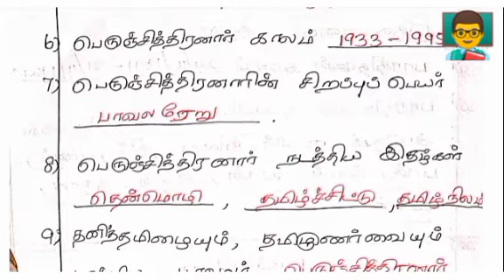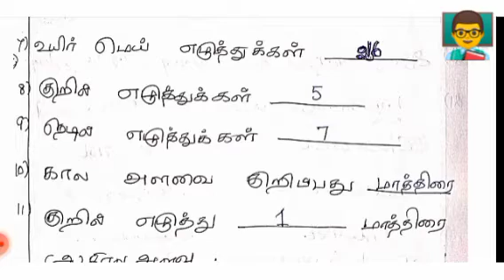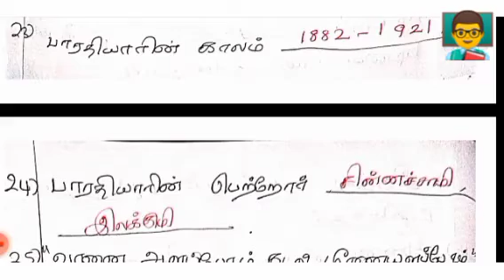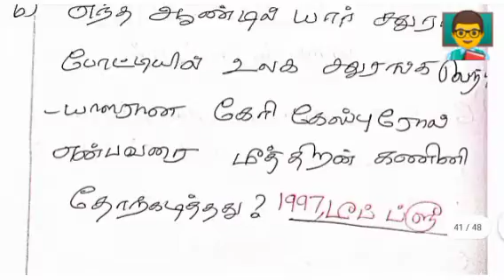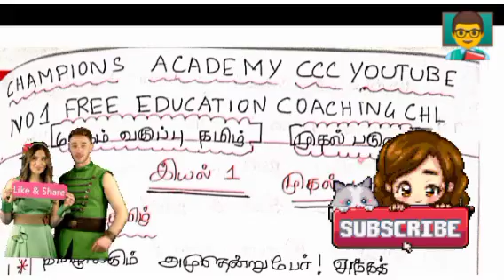6thதமிழ்இயல்1,2,3|TNPSC|TET|TNUSRB|CLASS-1|FREE TEST+ MATERIALS DAILY MORNING 4AM#tnpsc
* 1ST DAY TNPSC GROUP 2 FREE CLASS +    MATERIALS .

டெலிகிராம் குழு லிங்க் கீழே!

* FREE CLASSES .
* FREE MATERIALS .
* FREE TEST 🙂
* FREE TIPS 👍 & SHORTCUTS .

30 நாள் போதும் பாஸ் ஆக !!!
30 நாள் உழைப்பு! வாழ்நாள் முழுவதும் சிறப்பு!
30 DAYS STUDY PLAN SHEDULE

தினமும் காலையில் 4.30 மணி அளவில் இலவச வகுப்புகள் மற்றும் பயிற்சி நடக்கும் .
இதில் கலந்து கொண்டால் வெற்றி கனி உங்கள் ✋ கையில்.

CHAMPIONS ACADEMY CCC( TNTET TNPSC PASSED BATCH TEAM GIVE COACH)

TNPSC/ TET/ TNUSRB HOW TO STUDY ? EXAM PREPARTION , SELF STUDY, WHERE WE HAVE TO BUY FREE STUDY MATERIALS / FREE TEST/ FREE CLASS/ FREE SHORTCUTS/TRICKS/FREE QUESTION BANKS
THESE ARE ALL PROVIDES ONLY ON OUR YOUTUBE CHANNEL

FREE FREE FREE EDUCATION ONLY WE PROVIDES ONLY O0N YOUTUBE CHANNEL..

we provides free materials, question bank, free test, tips, motivation video, free class , live test, shortcuts, tricks.